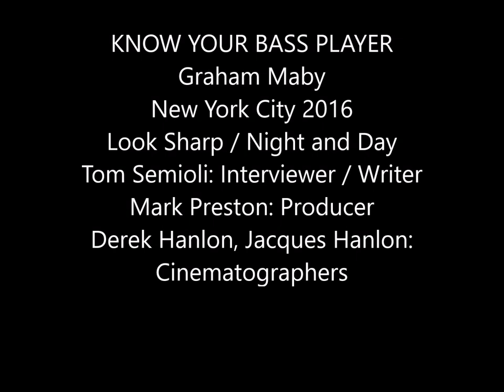Bassist Graham Maby (Joe Jackson Band) Discusses Recording Look Sharp / Night And Day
"Understanding Latin Rhythms!" Graham Maby reminisces about his "calling card" platter Look Sharp (1979) and the album's demos as compared to the finished product; and a Joe Jackson's instructional cassette to prepare for the waxing of Night and Day (1982). Tom Semioli: Interviewer / Writer. Mark Preston: Producer/Director. Derek Hanlon, Jacques Hanlon: Cinematographers.